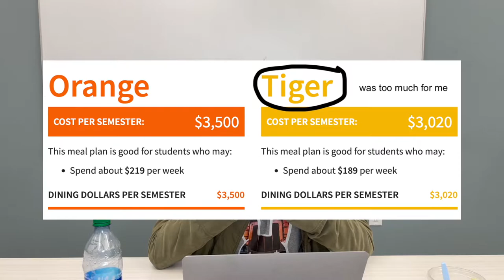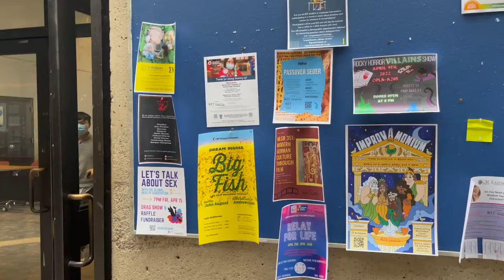About RIT | academics, social, dorms, and more!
Hello everyone! :) In today's video, I will be talking about RIT. What dorms are like, the community bathrooms, the social aspect, academics, and much more. I include a bunch of stories, pictures, and examples for each topic as well. Hope you guys like the video and that you are more informed about RIT!

TIMES ⬇️

0:53 Roomates
2:29 Floormates
3:15 Random story
4:19 RA’s
4:49 Kitchenette
5:20 Showers
6:50 Dining
8:27 Tunnels
10:12 Social
12:07 Academic
17:40 Transportation + surrounding area

SOCIALS
I N S T A G R A M | @morgan.lopez_